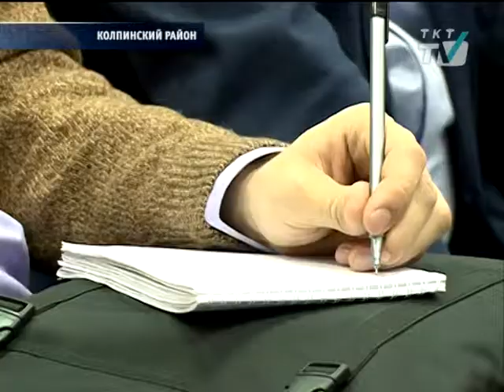Петербургским предпринимателям помогут в создании и развитии собственного дела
В Центре импортозамещения и локализации заработал первый промышленный акселератор «Вверх».